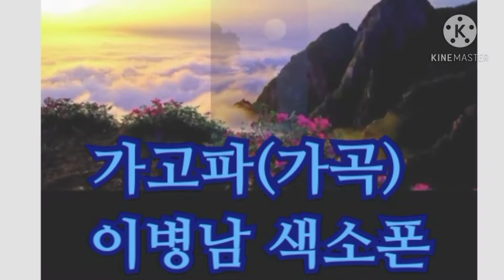가고파 (가곡) 이병남 색소폰